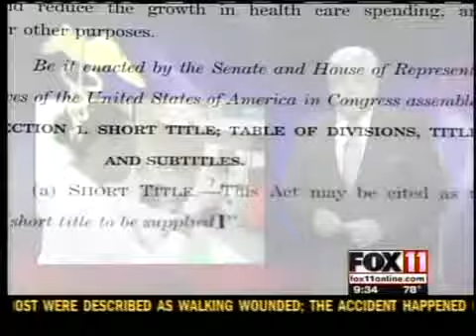New report shows prevalence of HIV-AIDS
A new Internet data map offers a first-of-its-kind, county-level look at HIV cases in the U.S. and finds the infection rates tend to be highest in the South.